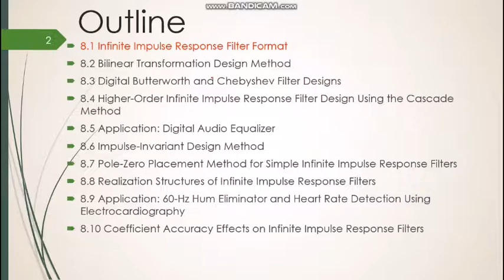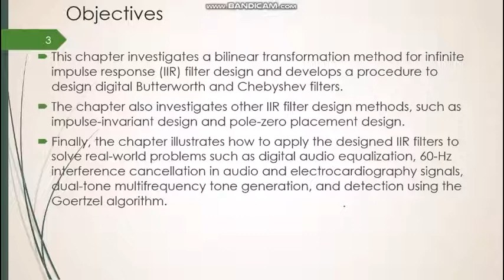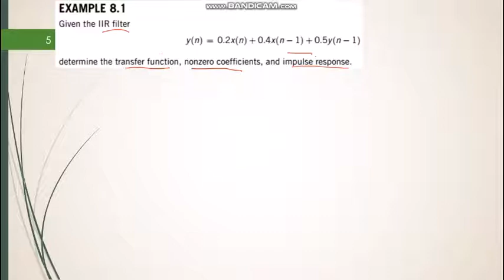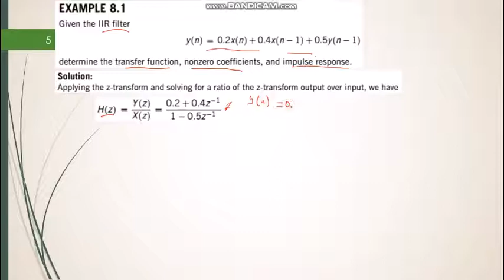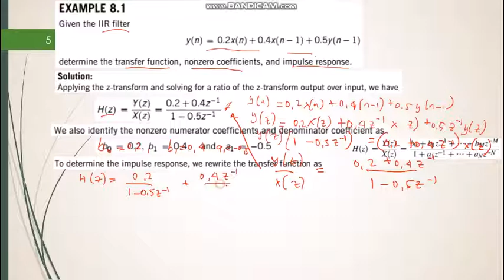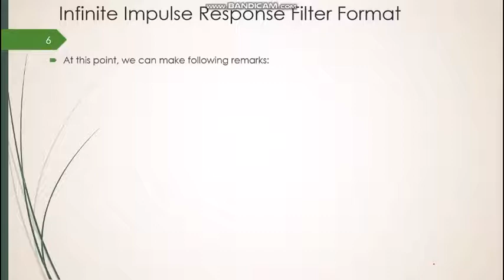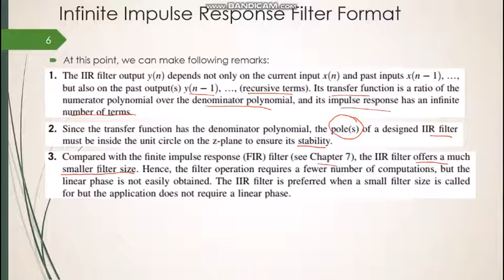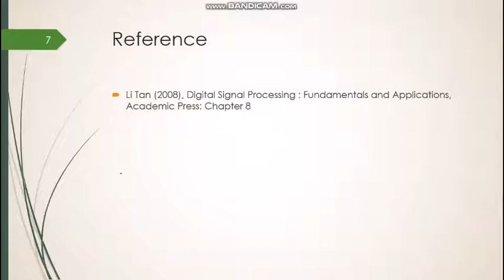8 1 IIR FIlter Design IIR Filter Format